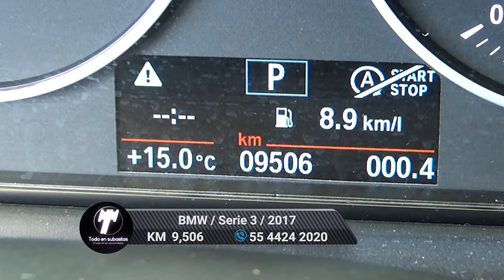BMW / Serie 3 / 2017 - 6443